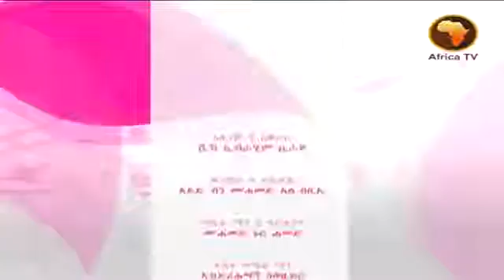የኸይር አትክልቶች፡ 12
አይተው ለሌሎችም ሼር ያድርጉ
ለተጨማሪ ኢስላማዊ ትምህርቶች በ Facebook እና በ Youtube ይከታተሉን